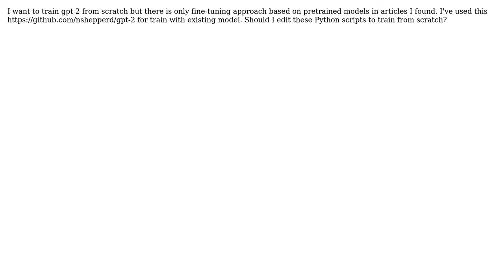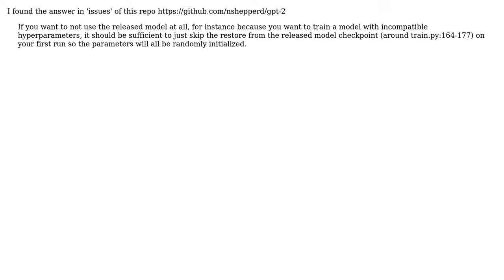How do I train gpt 2 from scratch?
With thanks & praise to God, and with thanks to the many people who have made this project possible! You are responsible for your own actions.